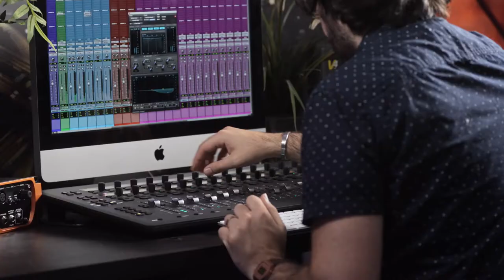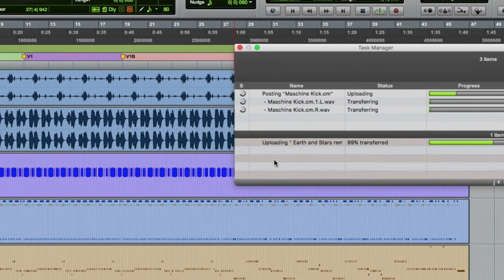Mike Avenaim | Artist Perspectives | Reborn Media Company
Web Series
Edited by: Phill Naylor Reborn Media Company